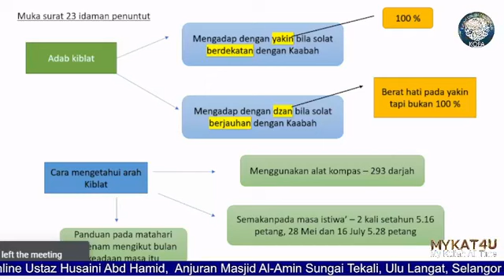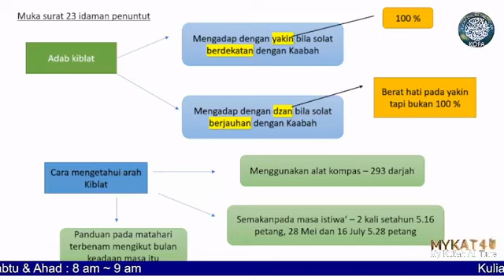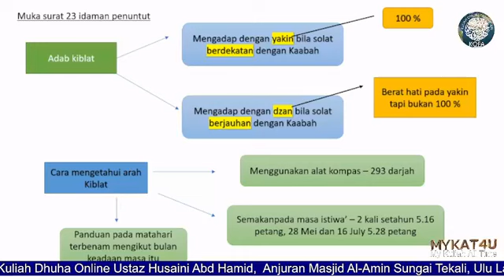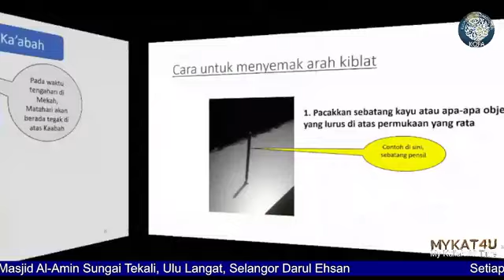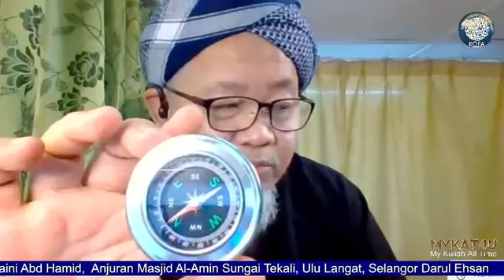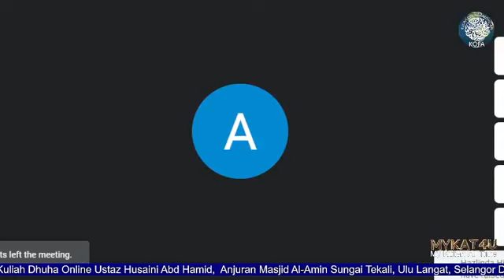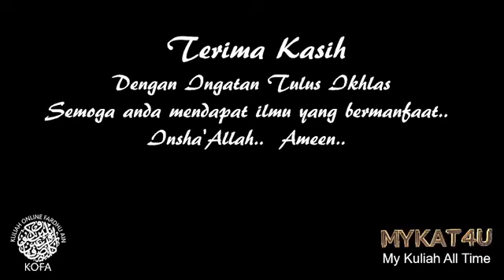91. Kuliah Dhuha Online Fardhu Ain Ustaz Husaini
91. Kuliah Dhuha Online Ustaz Husaini
Anjuran Masjid Al-Amin Sg Tekali
Ulu Langat,
Selangor Darul Ehsan
Kitab Idaman Penuntut - Kiblat
Sabtu, 31 Julai 2021
8 - 9 am